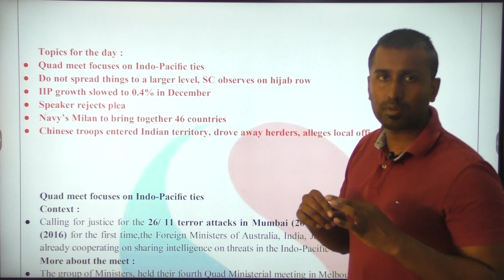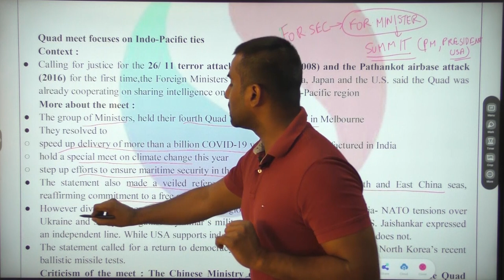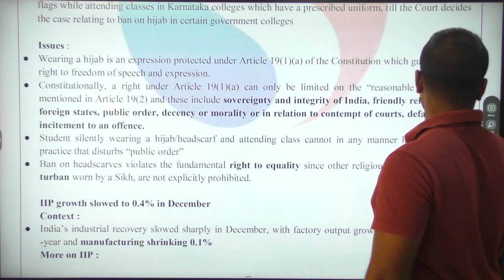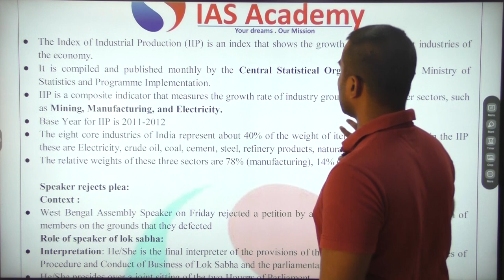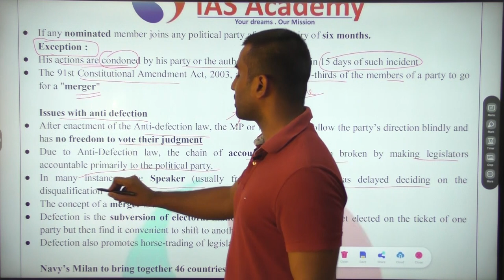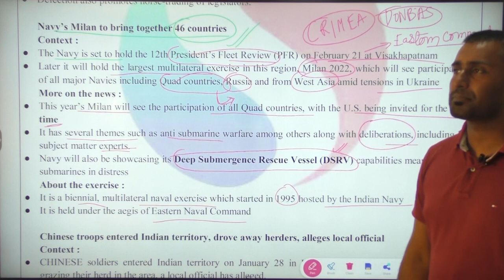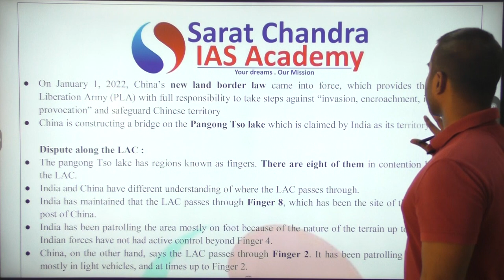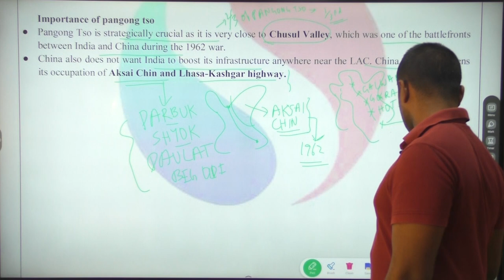Reboot || Daily Current Affairs for UPSC CSE || Sarat Chandra IAS Academy || 12th February 2022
Download our Daily Current Affairs PDF from our website saratchandraias.com  or from our Telegram Channel "Sarat Chandra IAS Academy". In today's (12th February 2022) Current Affairs, the topics discussed are
1.Quad Meet
2.Supreme Court on Hijab

3.IIP Growth slowed
4.Speaker Rejects Plea
5.Navy's Milan
6.Chinese troops entered Indian Territory

1) UPSC Civil Services Coaching ( We are the best top rated IAS Academy in Hyderabad and Vijayawada, Andhra Pradesh by Times of India Excellence award)
2) UPSC CSE  Prelims Cum Mains Coaching in Classroom (Hyderabad, Vijayawada) and Online by expert faculty and IAS, IPS, IFS, IRS officers and Rankers
3) Prelims Crash course
4) CSAT Course
5) Prelims and Mains Test series (Online and offline) with evaluation and feedback on same day by expert faculty
6) Degree with IAS (BA and BSc plus UPSC Coaching)
7) Inter with IAS (Sarat Chandra Junior College provides intermediate plus UPSC Coaching with HEC, MEC, CEC along with CLAT, IIT HSEE, IPMAT)